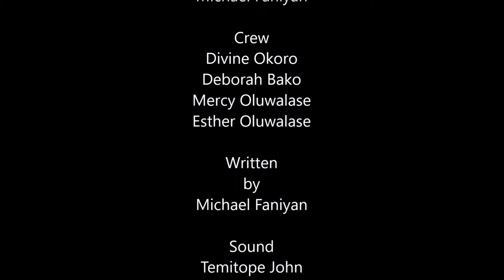The Kano Earth A Documentary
The City of Kano indeed is a land of dreams

The city centres a huge metropolis where industry. creativity and hardwork goes on 24 hours of the day and 24/7; A massive geo-political consortium as the Presenter chooses to call it where the city "does not sleep"

A city many think only negative of, but whose humans (citizens therein; and those of any other part of the world for that matter) are evolving "angelic" every day as it comes. goes.

It's the Kano part of the earth; the Kano Earth

Good day Nigeria

Good day Earth